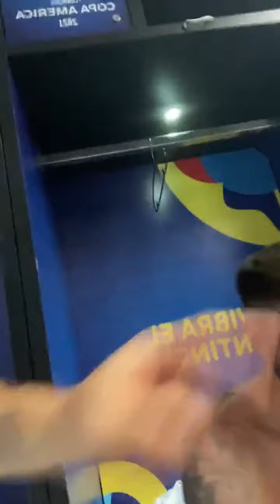🏆Behind the scenes-Argentina Win Copa America Inside dressing room🥰-Full Video Argentina 1-Brazil-0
argentina inside the room video
argentina vs brazil 1-0 highlight
argentina messi golden boot
messi
lionel messi
insude the room
argentina celeberation 2021